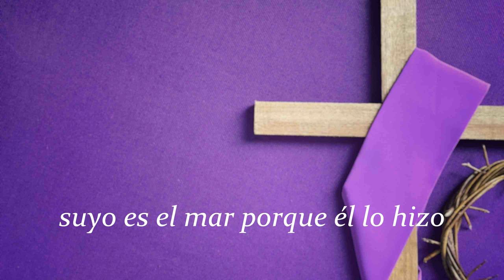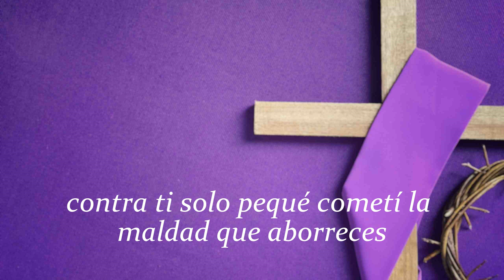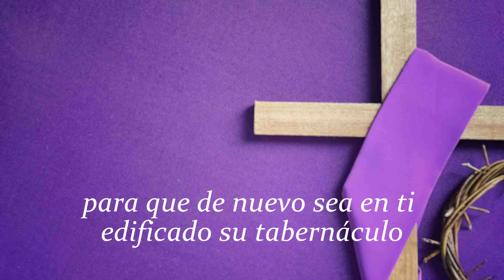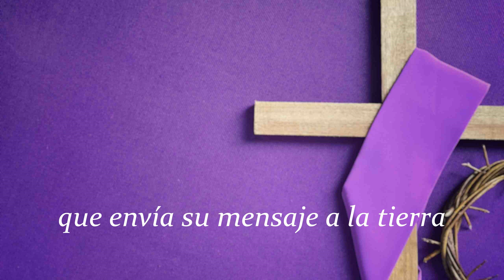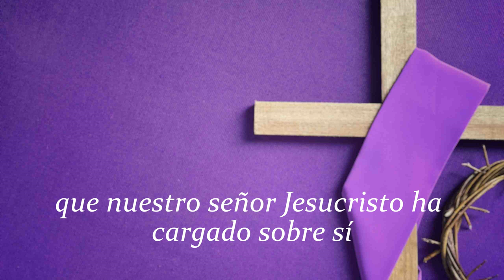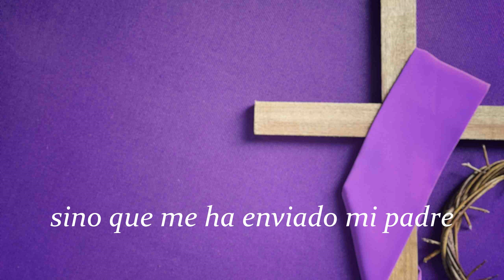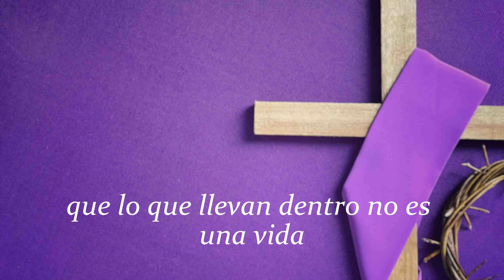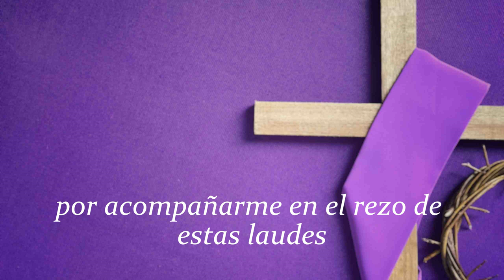Laudes del día de hoy -Viernes 24 de marzo de 2023- Oración de la mañana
Laudes del día de hoy; oración de la mañana; cuaresma